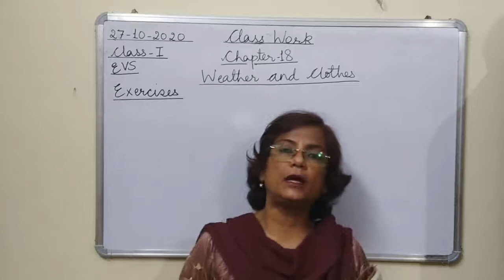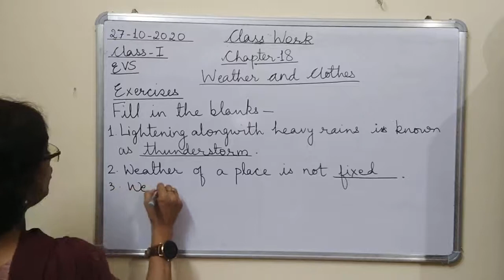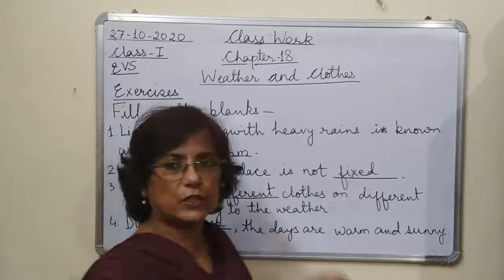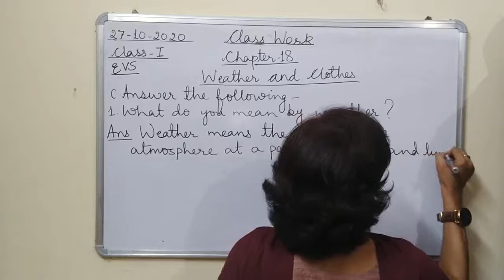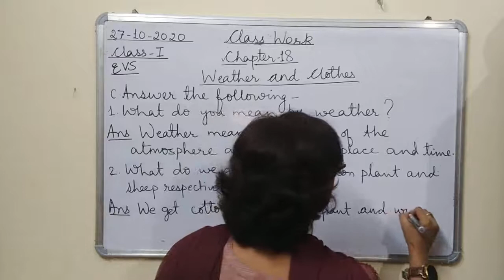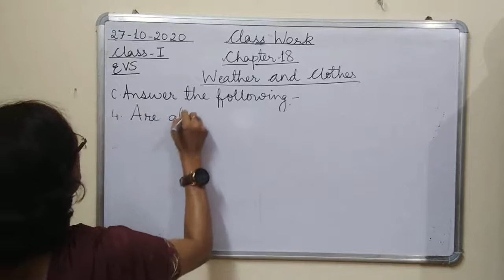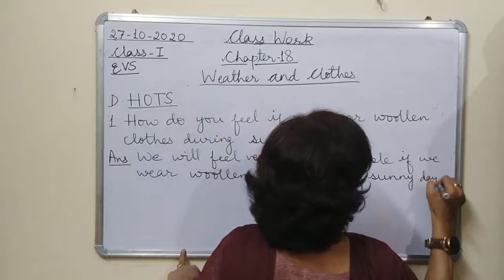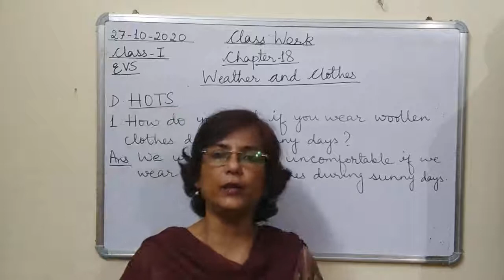Class I EVS 27-10-2020 by Mrs Ranjana Dhar Ch 18 Part 6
Class I EVS 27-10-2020 by Mrs Ranjana Dhar Ch 18 (Weather and Clothes) Part 6 (Question Answers)